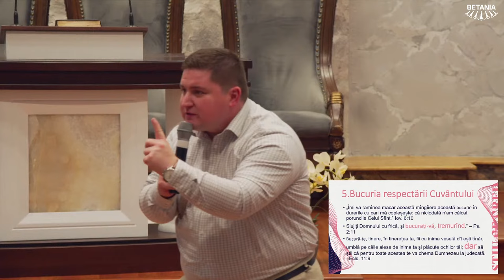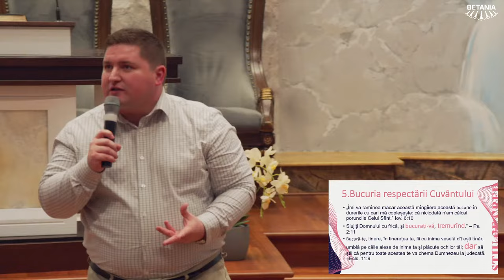Caleb Nechifor - Bucuria | Roada Duhului Sfânt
Biserica Betania Cluj - seară de tineret "Știu ce cred", mesaj rostit de pastorul Caleb Nechifor, în data de 17 octombrie 2024. Predici pentru vremuri grele